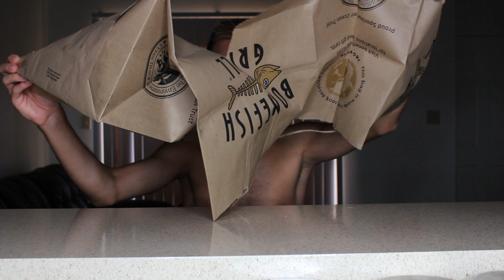Ripping Things for your ASMR enjoyment | Cracking, cutting, tearing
This is a compilation of things that I am ripping to induce ASMR. The list of the things is in the time table mentioned below. Yes, I am not wearing a shirt. It was very warm that day and I always have to turn the air off to film in silence. I felt like my makeup was going to melt off if I wore something. I gotta keep my beauty on point!

00:23 – 02:50 Tissues
02:52 – 06:34 Pillow
06:36 – 08:55 Cardboard Box
08:56 – 10:23 Important Contract
10:25 – 12:40 Bananas
12:43 – 14:13 Paper Bag
14:14 – 16:17 Colored Fabric
16:18 – 17:53 Bounce Dryer Sheets
17:54 – 20:09 Old T-shirt
20:11 – 21:58 Cotton Balls
21:59 – 23:15 Plastic Bag